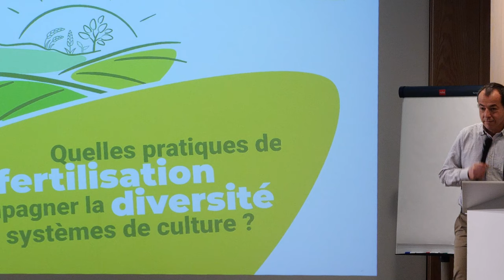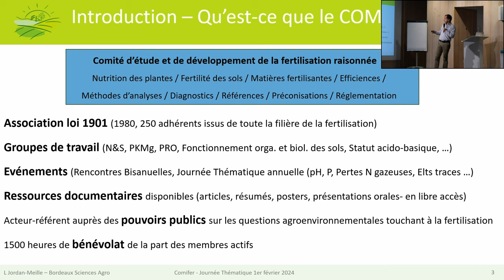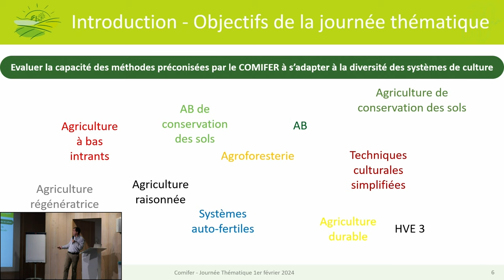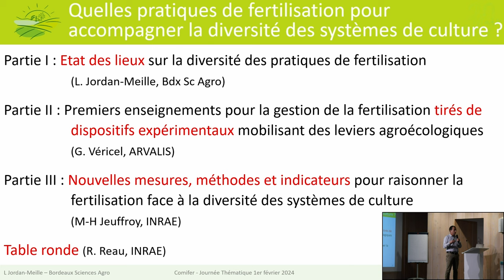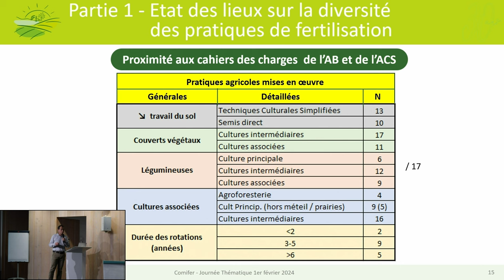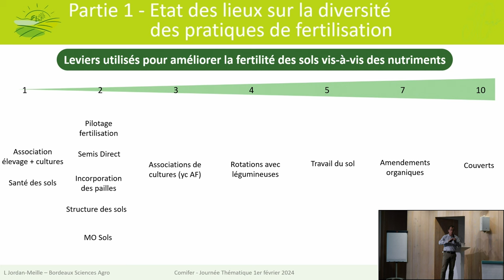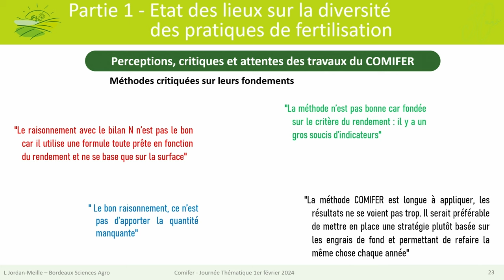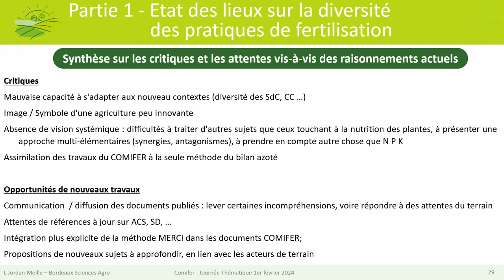Restitution de résultats d’enquêtes auprès d’agriculteurs sur les pratiques de fertilisation